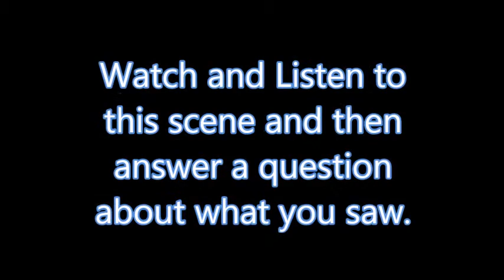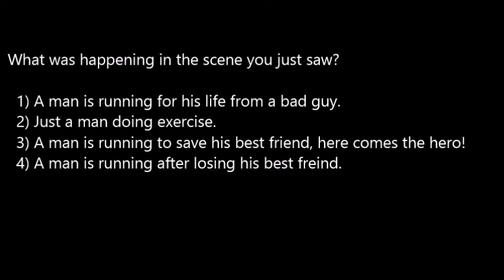Be Inspired By The Parsha - Bishalach/Shira